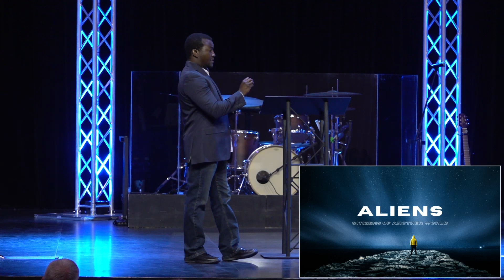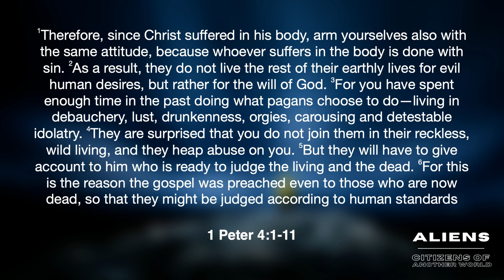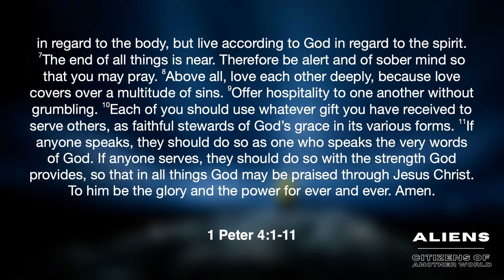A Call to Holy Living | Sermon by Pastor Eric Kabwata | Crossroads Evangelical Church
If you are a first-time viewer, or would like to be connected with us, please fill out our Connection Card

Crossroads Evangelical Church is located in Wauseon, Ohio. It is our mission at Crossroads to help people discover and grow to maturity and mission in Jesus Christ. Crossroads is a member of the Fellowship of Evangelical Churches.